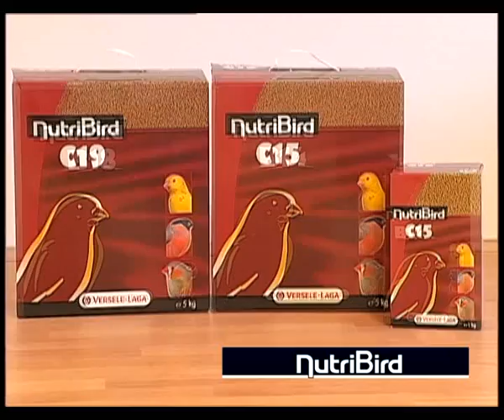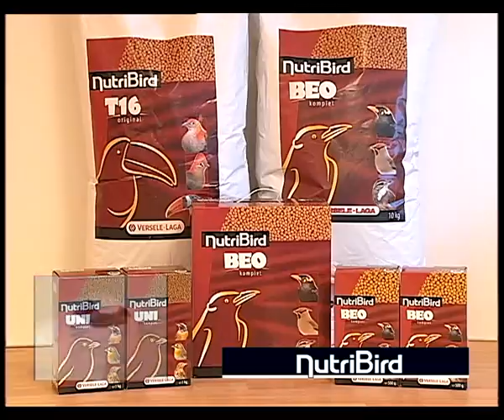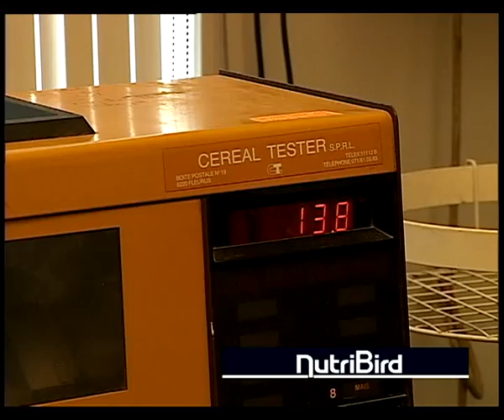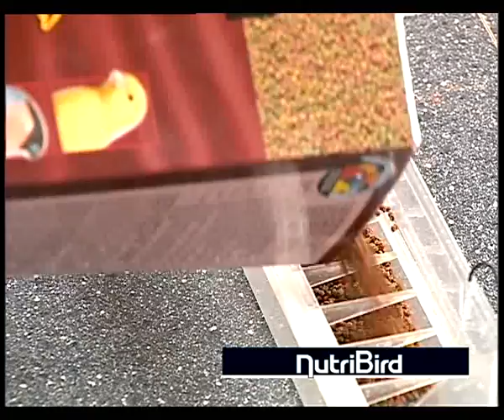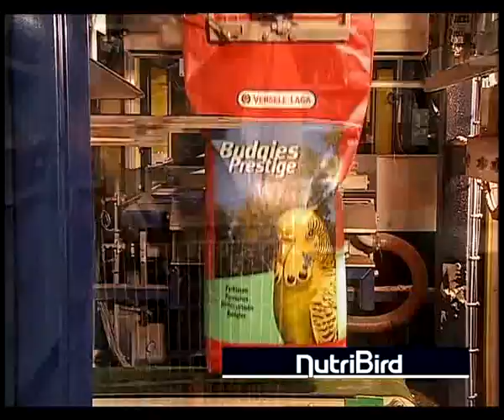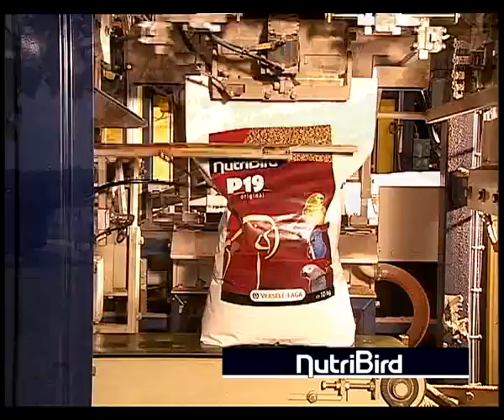NutriBird (German)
NutriBird ist ein wissenschaftlich ausgeglichenes Vogelfutter, das Nahrungsmängel ausschließt. Die extrudierten NutriBird-Pellets sind eine Vollernährung für Vögel. Sie führen alle notwendigen Elemente zu, die für eine ausgeglichene und gesunde Ernährung erforderlich sind. Die Pellets werden gemäss konstanten Rezepten und mit ausschließlich qualitativ hochwertigen Zutaten zubereitet. Die Produkte entsprechen den strengsten Qualitätsnormen.